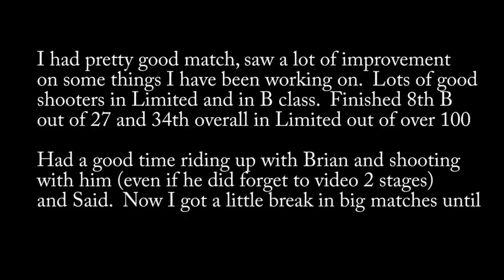2013 Double Tap Championship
Dale Shooting 2013 Double Tap in Limited with a Para P14 and mag extensions to hold 17+1